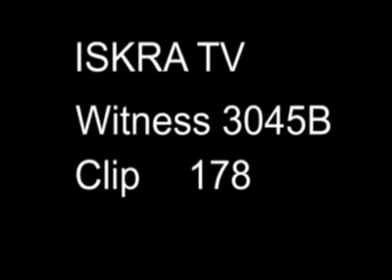Russian crash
russian paramotor crash